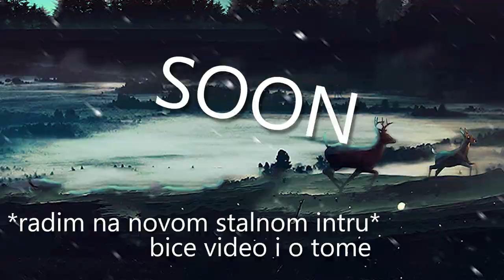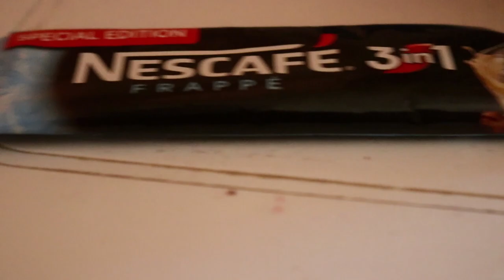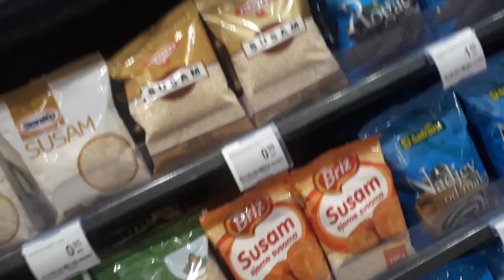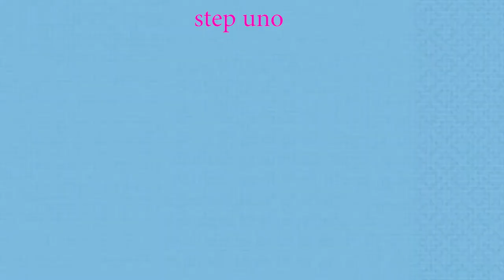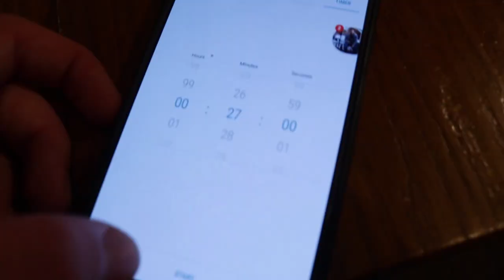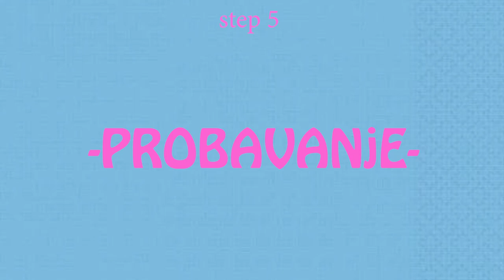MORATE PROBATI OVAJ RECEPT *vrlo ukusno*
Cao drugari, dobrodošli u novi video. Ovo je nešto sasvim drugačije. NIJE KLIKBEIT, stvarno sam kuvao u ovom videu. Pravio sam kiflice i ispale su super.
BTW, potrudio sam se oko edita, bilo je baš puno materijala pa je dobro što sam ga uspio završiti ovako brzo hahahhaah. UZIVAJTE i napišite šta mislite o EDITU.
*krompir*